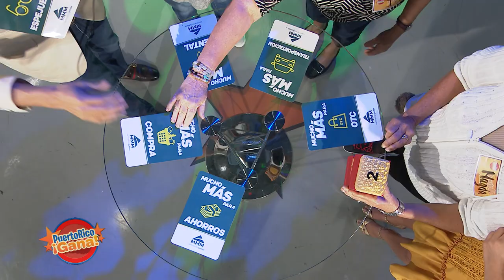Puerto Rico Gana - 01–31-2020- #1